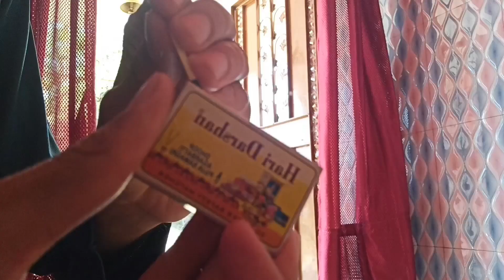Sunday Ko Fun Day Bana Diya😎🤑